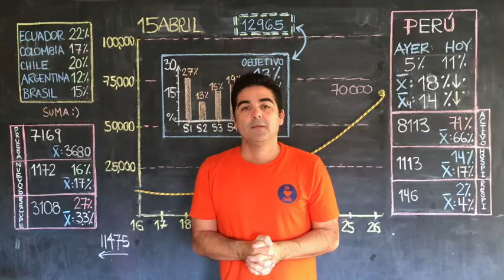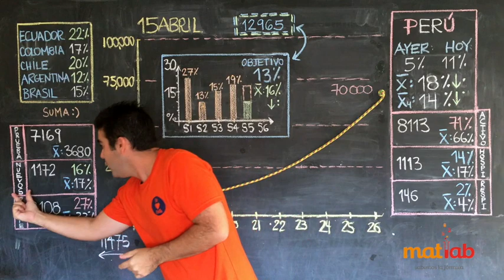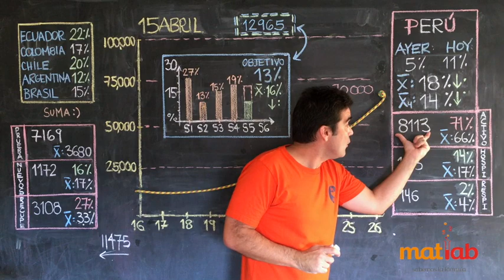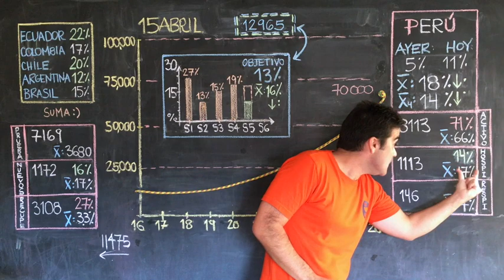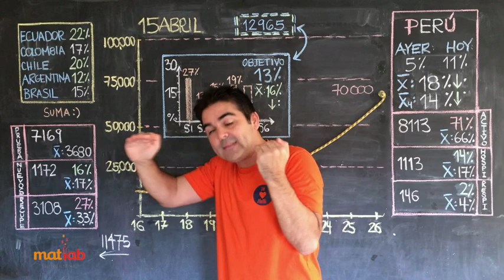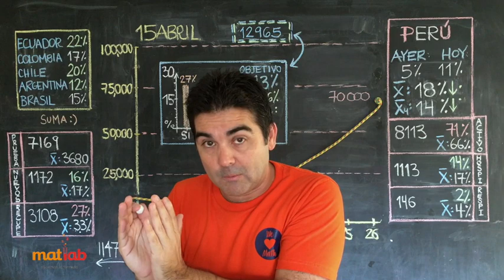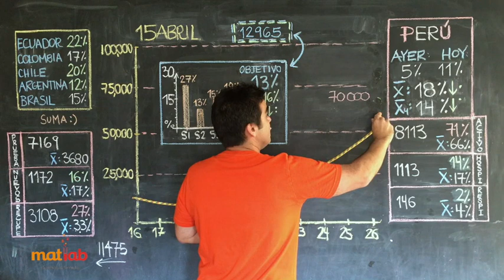15 de Abril 2020 - Perú: ¿Cómo vamos?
15 de Abril 2020 - Perú: ¿Cómo vamos?

Realizamos el análisis de Perú, con el tema del Coronavirus

Marco Loret de Mola
Fundador y director de MatLab

-Recuerda que damos clases por internet. Desarrollo de tareas.
-Evaluación gratuita
-Clases de prueba a solo 20 soles
-Encuentras en FB: Matlab Perú
-Encuentras en Instagram: Matlab_peru

La data la conseguimos del Minsa y de las páginas que circulan actualmente como las siguientes